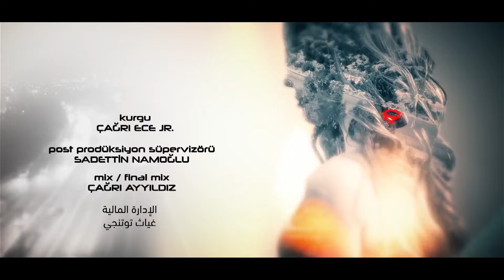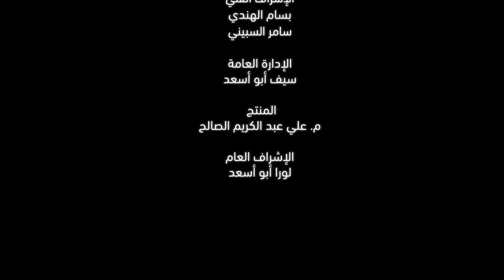مسلسل قطاع الطرق الموسم السادس الحلقة 74 مدبلج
مسلسل قطاع الطرق الموسم السادس الحلقة 74

مسلسل قطاع الطرق الجزء السادس الحلقة 74

مسلسل قطاع الطرق لن يحكموا العالم الموسم السادس الحلقة 74

مسلسلات تركية اكشن مدبلجة

مسلسل قطاع الطرق الموسم السادس

مسلسل قطاع الطرق لن يحكموا العالم